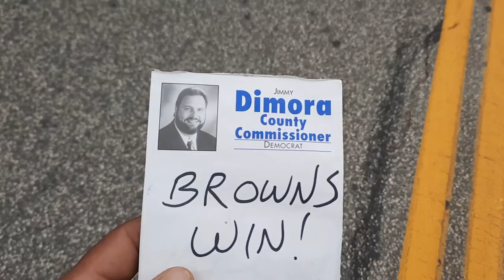HUMAN PANCAKE JUSTIN FIELDS?! WEEK 3 2021: BROWNS BLUDGEON BEARS!!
No anger today friends, just soak in the good vibes! Browns beat Bears 26-6, Justin Fields sacked 9 times!